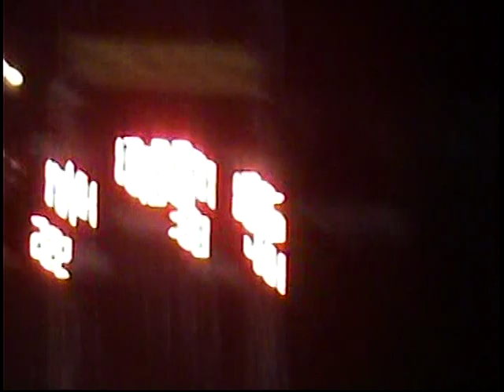2010 CT BEARCATS VS LOWELL NOREASTER (Part 2)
Connecticut Bearcats Semi Pro Football